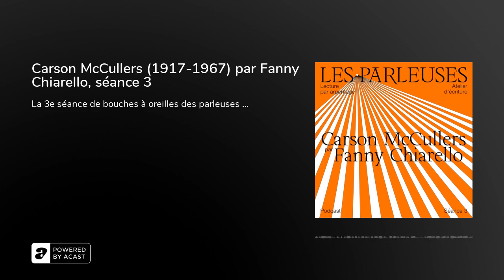Carson McCullers (1917-1967) par Fanny Chiarello, séance 3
La 3e séance de bouches à oreilles des parleuses s'est déroulée entre le 24 et 25 mai 2019, dans les bibliothèques de Marcq en Baroeul, Villeneuve d'Ascq et Chez Violette à Lille.